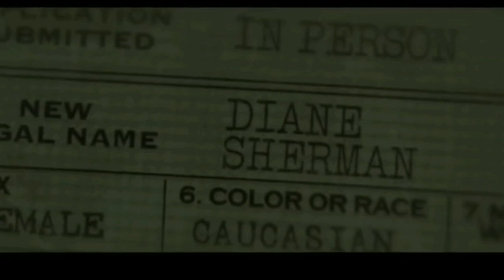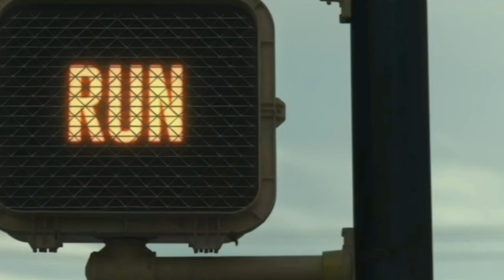RUN TRAILER OFFICIAL 2020